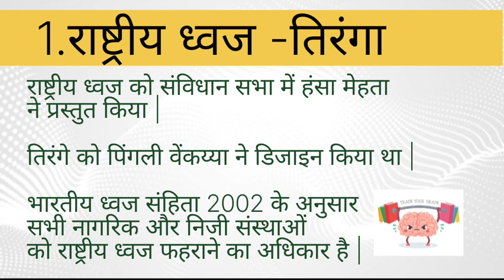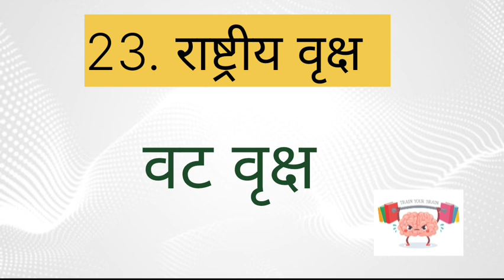GK ll भारत के आसन एवम महत्वपूर्ण चिन्हll सामान्य ज्ञान ll हिंदी में ll Train your Brain 🧠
National symbols of India भारत के राष्ट्रीय चिन्ह #30 राष्ट्रीय प्रतीक चिन्ह विस्तार में easy compilation# gk gkquiz# सामान्य ज्ञान# Trainyourbrain Train your Brain 🧠